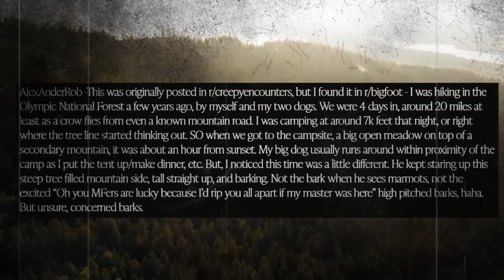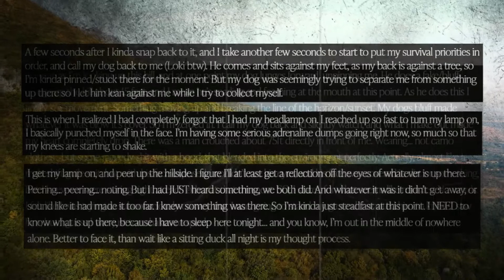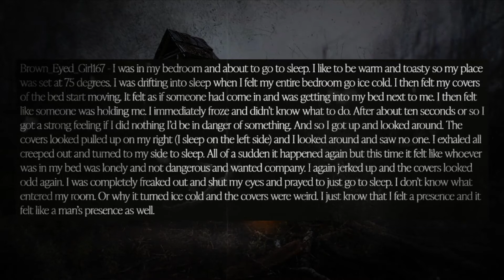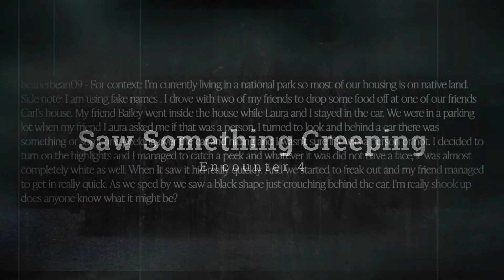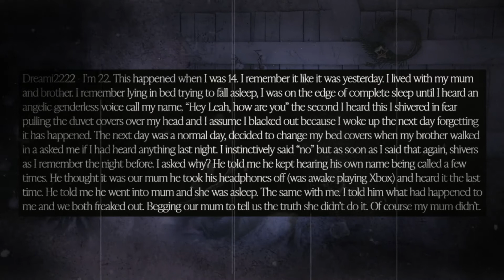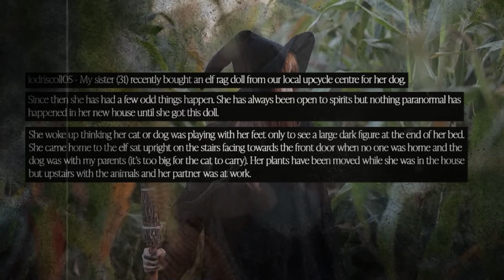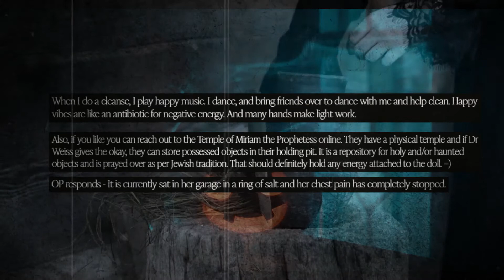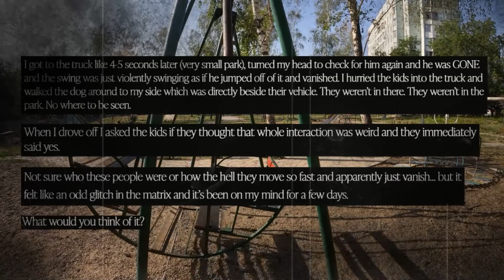Unexplained Nightmares: 10 Terrifying Paranormal Stories from Reddit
Are you ready for a spine-tingling fright? In this video, we'll take you on a journey through some of the scariest paranormal stories from Reddit. We'll tell you tales of ghostly apparitions, eerie hauntings, and other unexplainable phenomena. So if you're looking for a good scare, then sit back, relax, and let us take you on a creepy adventure with these 10 scary paranormal stories from Reddit.

10 Paranormal Stories from Reddit: Someone Tell Me, What Was That?: Paranormal Episode 1:1

Join the community!

Hello everyone and welcome to The History Unicorn Reddit Finds. Today we are exploring the world of the Paranormal from the subreddits r/bigfoot and r/ParanormalEncounters. Links to the original posts are in the description below. Let’s dive and find out exactly what the shadow in the corner of your eye is.

00:00 - Intro
00:32 - Strange Happenings in the Mountains of Washington State
08:23 - Strange “Entity” in my Bedroom
10:59 - Interacted with a Dog Faced Man
12:04 - Saw Something Creeping
13:34 - Creepy Doppelgänger Story
14:55 - Do you Want to Share your Story?
15:30 - We Both Heard Voices
17:16 - A Strange Creature…
18:56 - My Dog Runs Off and then “Reappears”
20:13 - Looking for Advice on Haunted Doll
26:26 - Vanishing Man on the Park Swings
28:38 - Outro

You can remain anonymous or I can give you a shout out, just let me know in the email.

Translated titles:
Alguien dígame, ¿qué fue eso?: 10 historias paranormales de miedo de Reddit: Paranormal Episodio

Jemand sagt mir, was war das?: 10 gruselige paranormale Geschichten von Reddit: Paranormal Episode 1

Quelqu'un me dit, qu'est-ce que c'était ? : 10 histoires paranormales effrayantes de Reddit :

Alguém me diga, o que foi isso?: 10 histórias paranormais assustadoras do Reddit: Paranormal Epis

कोई मुझे बताओ, वह क्या था ?: रेडिट से 10 डर

أخبرني شخص ما ، ماذا كان ذلك ؟: 10 قصص خارقة للطبيعة مخيف

有人告诉我，那是什么？：来自 Reddit 的 10 个可怕的超自然故事：超自然集

Seseorang Katakan padaku, Apa Itu?: 10 Cerita Paranormal Menakutkan dari Reddit: Paranormal Episode

誰か教えて、あれは何だった?: Reddit からの 10 の恐ろしい超常現象の物語:

Кто-нибудь, скажите мне, что это было?: 10 страшных истор